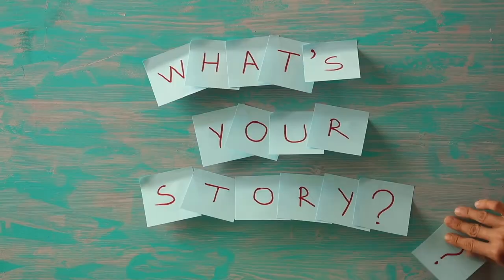A world of a 1970’s private investigator with indie author John Leister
Join us for an engaging and insightful conversation with John Leister, a prolific self-published author hailing from the beautiful city of Vancouver, British Columbia, Canada. With over one hundred books under his belt, John's literary journey is nothing short of remarkable. You can explore his impressive body of work by Googling 'Indigo Books' and searching for 'John Leister.'

In this episode, we dive into John's latest literary masterpiece, 'Lee Hacklyn, Private Investigator in Destructive Consultant.' It's a thrilling exploration of the creative world as Lee Hacklyn takes on the role of a consultant for a new private eye show. We'll uncover the inspiration behind this gripping story and delve into John's unique perspective on the writing process.

Additionally, John Leister has been a sought-after guest on various podcasts, making waves in the literary world. You can catch a glimpse of his captivating discussions by searching 'John Leister Author' on YouTube.

Don't miss this chance to get to know the man behind the books and gain valuable insights into the world of self-publishing and storytelling. Whether you're an aspiring author or a literature enthusiast, John's journey is sure to inspire and entertain

His books are available at Indigo, Barnes and Noble, Apple and Kobo.
Facebook group page is called Johnny's Way.